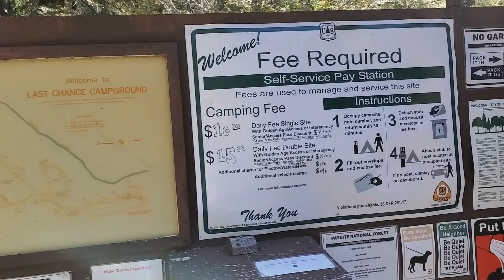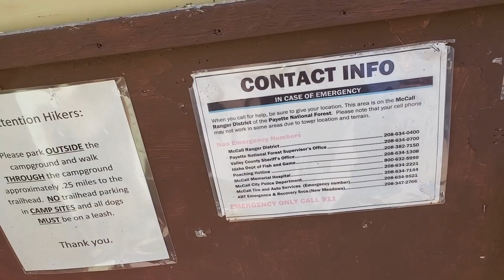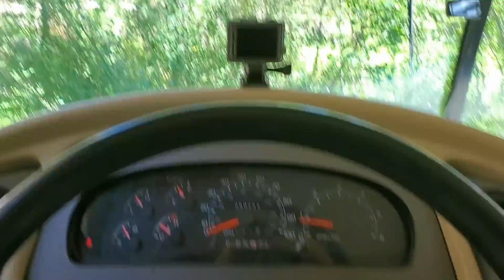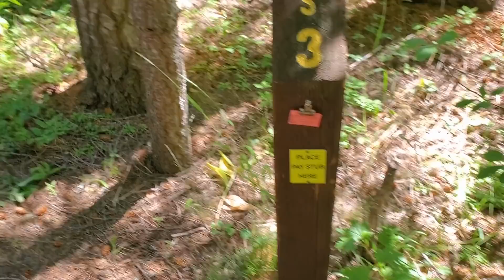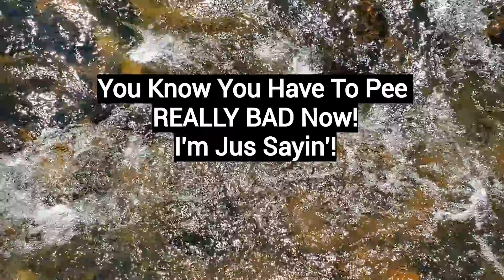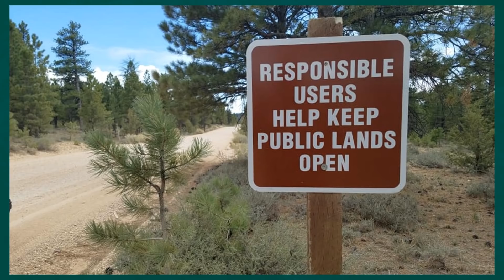Last Chance You Whippersnappers!!!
In Today's Video I Find An Incredible Campground Just Outside McCall Idaho! Hope You Enjoy! CVK